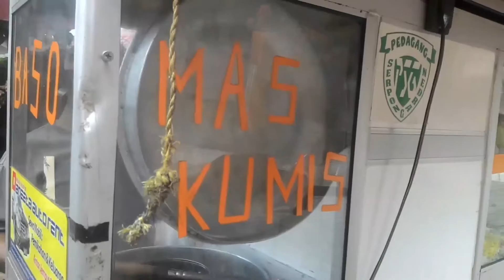Bakso Maknyos Mas Kumis, Nampol Rasane